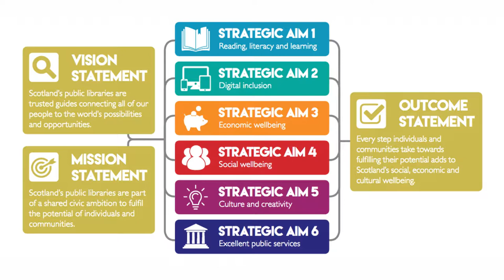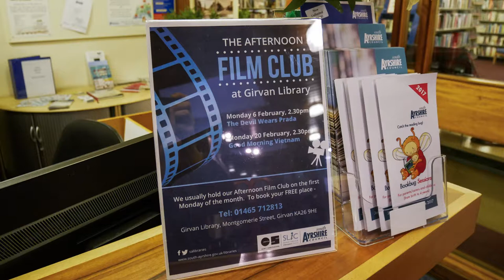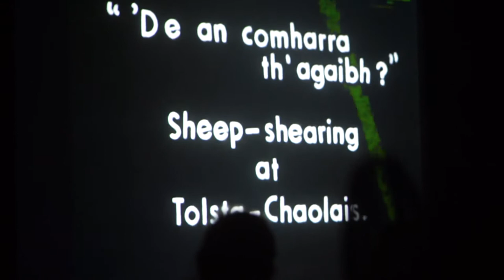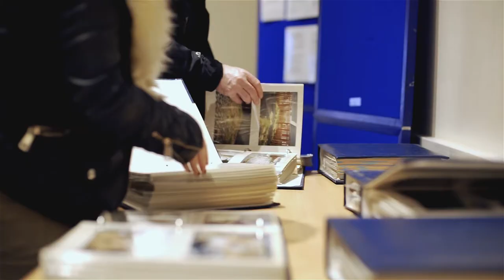Film Education in Scottish Libraries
During 2016/17 the Scottish Library and Information Council created twelve pilot film clubs in selected public library services throughout Scotland. This innovative project aims to improve the provision of film and moving image education across the country.